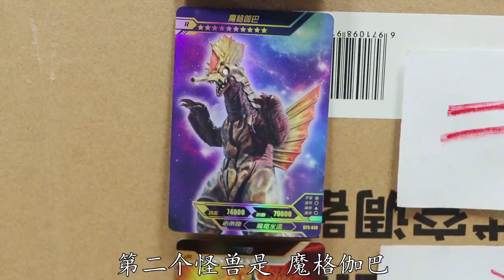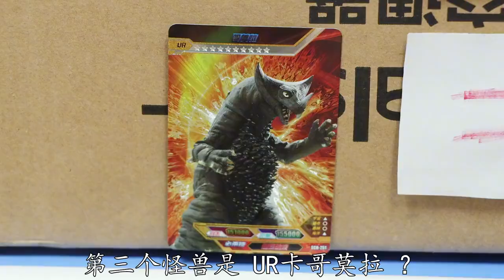奥特曼卡牌 | 1000张奥特曼签名卡被封印，打败“希多拉姆”的是哪个奥特曼？【学霸手作夏多多】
学霸手作夏多多 奥特曼卡牌 签名卡 希多拉姆 我们的内容均以儿童安全为前提制作，不会包含任何可能对其造成伤害的情节。